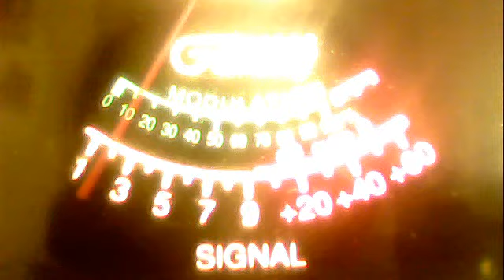51va---farmer john cali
51charlieva's webcam video December 27, 2011 12:05 PM